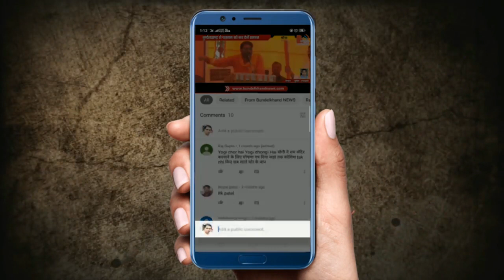बुन्देलखण्ड की बड़ी ख़बरें 21 OCT 2019 | Bundelkhand News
बुन्देलखण्ड की दिनभर की न्यूज़ जानने के लिए देखें ये वीडियो :

पुलिस ने बांदा शहर में सोमवार को वाहन चेकिंग के दौरान एक स्कार्पियो से 650 किलो अमोनियम नाईट्रेट बरामद किया है। भारी मात्रा में विस्फोटक लेकर जा रहे गाड़ी में सवार तीनों आरोपी पुलिस को चकमा देकर भागने में सफल हो गये। बरामद विस्फोटक पहाड़ खनन में इस्तेमाल की आशंका जताई जा रही है।

शहीदी धुन लास्ट पोस्ट बिगुल के साथ ही उन पुलिस फोर्स के अमर शहीदों को पुलिस डिपार्टमेंट ने सच्ची श्रद्धांजलि दी।  जिन्होंने अपना फर्ज निभाते हुए वीरगति प्राप्त की 21 अक्टूबर को उन्हें सारे देश ने उन शहीदों को याद किया। दमोह के पुलिस परेड ग्राउंग में भी शहीद दिवस पर श्रद्धांजलि सभा का आयोजन किया गया और पुलिस डिपार्टमेंट के साथ जिले के जनप्रतिनिधियों ने भी शहीद स्मारक पर नम आँखों से फूल माला चढ़ाकर श्रद्धांजलि पेश की, दमोह एस पी विवेक सिंह ने मंच से उन अमर शहीदों के नाम पढ़े जो शहीद हो गये बाद में पुलिस के जवानों द्वारा सलामी दी गई ।

योगी सरकार स्वच्छता अभियान के लिए करोड़ों रुपए खर्च कर रही है। जिसके लिए योगी सरकार ने बुंदेलखंड में  बसे सभी गांवो में शौचलय व स्वच्छता अभियान के लिए पैसा दिया। गांव के प्रधान ने ग्राम विकास अधिकारी से मिलकर पैसा तो निकाल लिया। लेकिन पैसा निकालने के बाद भी दोनों ने गांव में कोई सफाई की व्यवस्था नही की है।

जसपुरा कस्बे के ब्लाॅक सभागार जसपुरा में हिंदू हृदय सम्राट कमलेश तिवारी के निधन पर श्रद्धांजलि सभा का आयोजन किया गया। जिसमें सभागार में उपस्थित लोगों ने अमर शहीद कमलेश तिवारी को नमन करते हुए, उन्हें पुष्प अर्पित कर 2 मिनट का मौन धारण किया । सभी लोगों ने सरकार से मांग की है। कि जल्द से जल्द पीड़ित परिवार को न्याय दिलाया जाये, दोषियों को फांसी की सजा दी जाये, सभा में अरुण सिंह चैहान ,सोमदत्त द्विवेदी, अरविंद सिंह, हिमांशु द्विवेदी,  विनय तिवारी, अंकित तिवारी, ज्ञान सिंह चैहान, भगत सिंह, सैकड़ों संख्या में लोग मौजूद रहे।

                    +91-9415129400